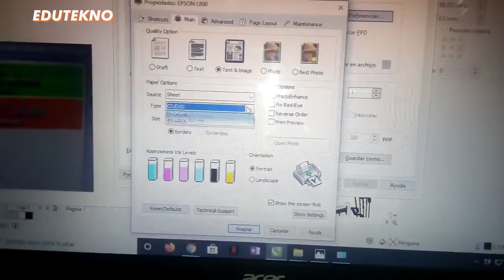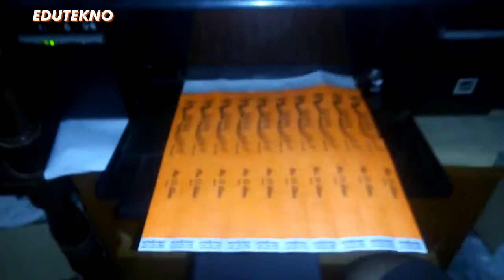Imprimiendo TYVEK con Epson L800 (no sublimación)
Para que no queden dudas sobre el Tyvek y las impresoras de tinta:

Imprimí varias planchas de pulseras Tyvek con tinta DYE (no pigmentadas como vi en otros videos de canales que te quieren vender las tintas más caras) y lo hice en el modo "CD/DVD" (sirve para imprimir en distintas superficies brillantes u opacas).

Entiendo que se pueden imprimir en láser, pero con mucho cuidado porque deben ser impresoras rápidas, para que el calor del fusor no derrita el material (están avisados, no lloren si arruinan un fusor). Por eso, ante la duda... use una Epson!

* Tip: en el caso de imprimir pulseras u otras planchas troqueladas, se recomienda pegarle una tira de cinta de empacar (mediana u ancha) en el dorso para que no se desarmen al pasar por la impresora.

Una vez más una Epson (con la T50 antes y la L800/850 ahora) me demuestra que son las más versátiles y útiles del mercado.

Si te sirvió el vídeo, me puedes invitar un Matecito ($200 o U$S5):